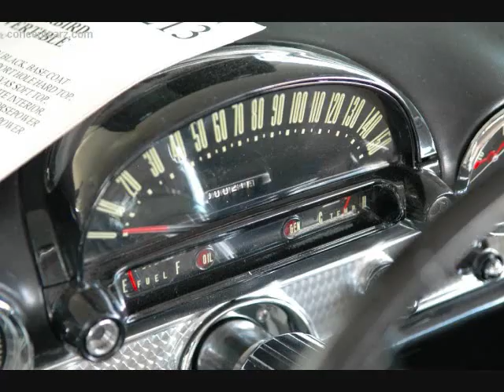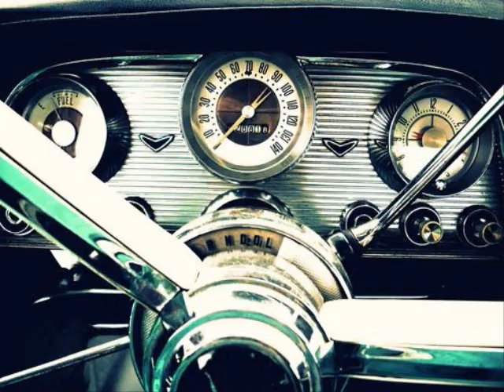Thunderbirds 1956 T-Bird music video by Quill songwriter "Fifty-Six"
Original T-bird song by Quill with great photos of our favoite Ford T-birds.  For all T-bird fans.
producers wanted.  Lets get it on the radio.  Song from original T-bird screenplay Fifty-six published. Want to make a T-bird movie? let me know.